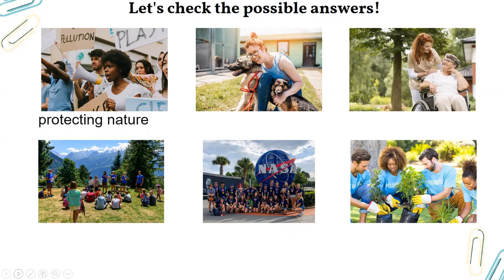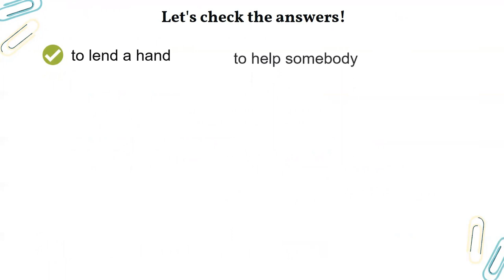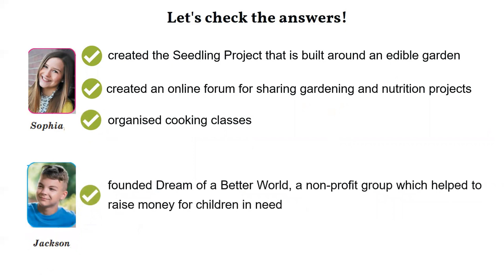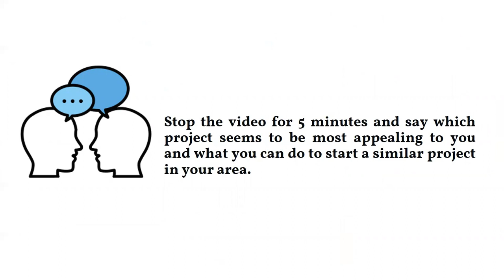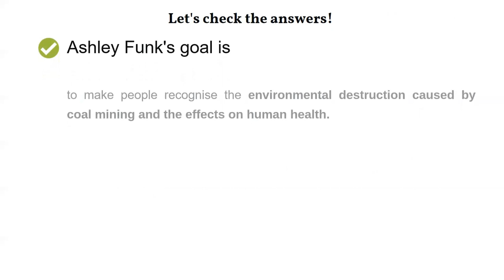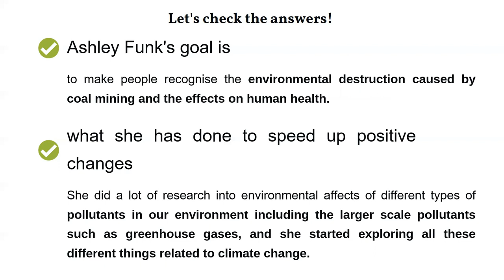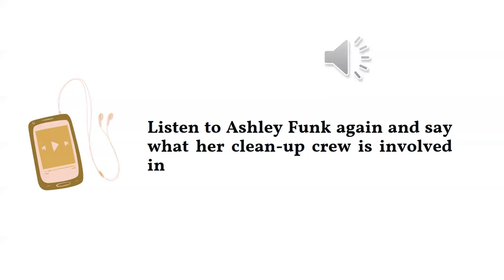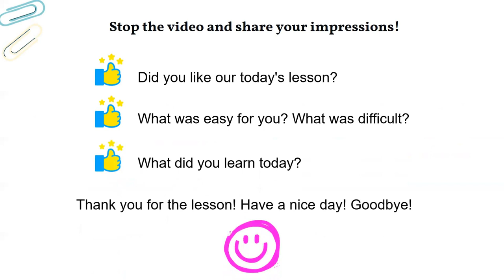Тема 79. We can make a better world